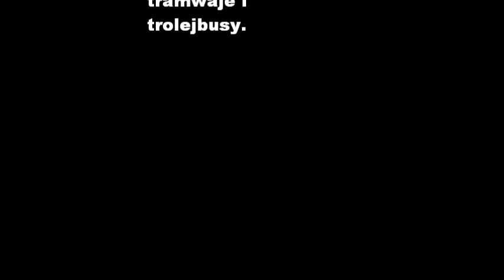ZURICH tramwaje trolejbusy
Transport publiczny szwajcarskiego miasta w 2013 roku - wieloczłonowe tramwaje i trójczłonowe trolejbusy.